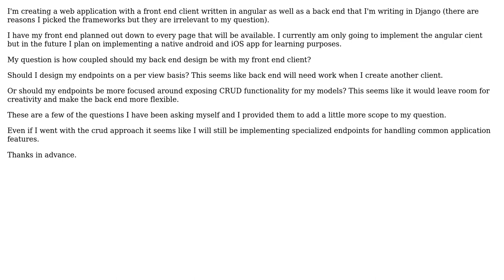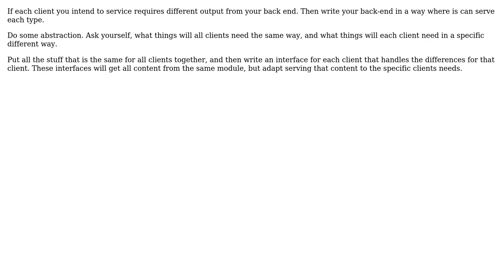Software Engineering: RESTful Backend - How coupled should my back end and front end be?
With thanks & praise to God, and with thanks to the many people who have made this project possible! | Content (except music & images) licensed under CC BY-SA | Music | Images & others | With thanks to user rocktheartsm4l user Lonnie Best user Cormac Mulhall and the Stack Exchange Network Trademarks are property of their respective owners. You are responsible for your own actions.